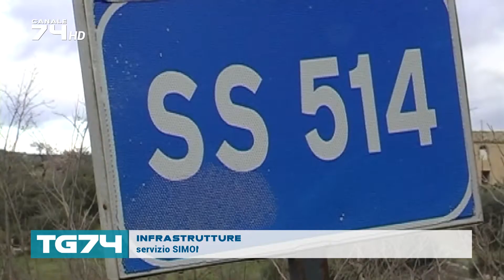INFRASTRUTTURE, IL FUTURO DELLA RAGUSA-CATANIA ANCORA DA DECIDERE